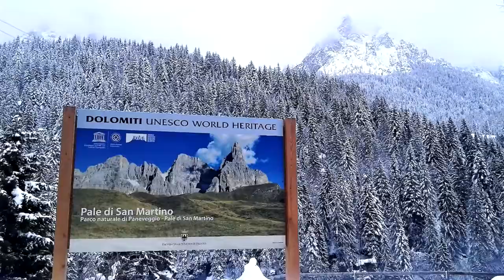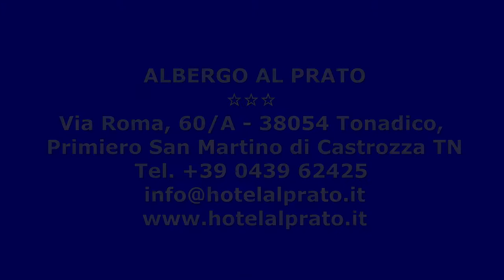SAN MARTINO DI CASTROZZA - PRIMIERO, SETTIMANA BIANCA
PRENOTA ORA LA TUA SETTIMANA BIANCA A SAN MARTINO DI CASTROZZA - PRIMIERO - PASSO ROLLE:

Hotel Europa San Martino di Castrozza
Residence Taufer
Albergo Al Prato
Loc Siror - Primiero
Hotel Al Ponte
Loc. Primiero